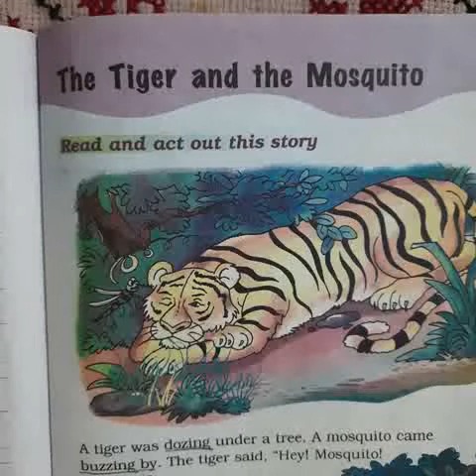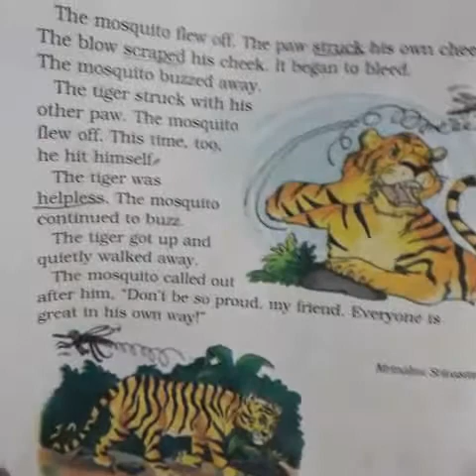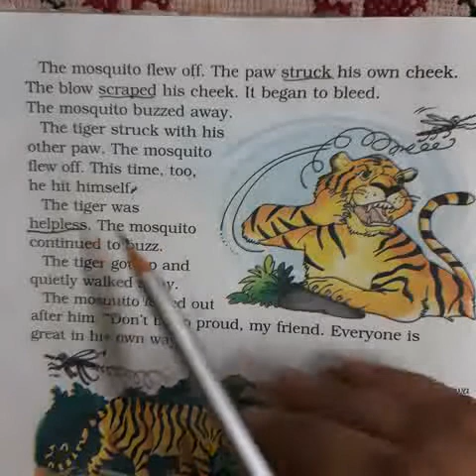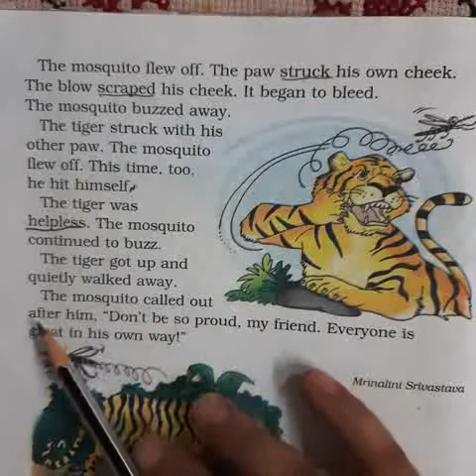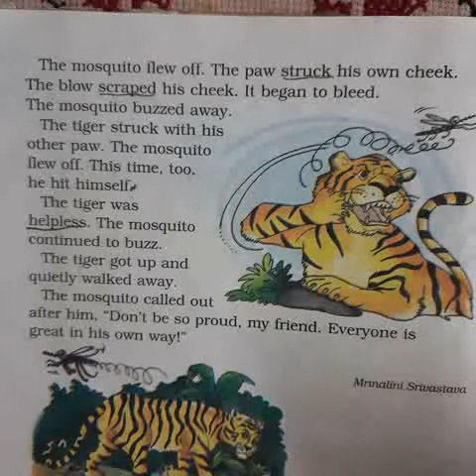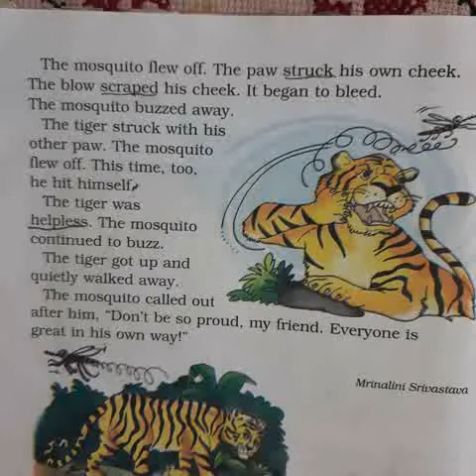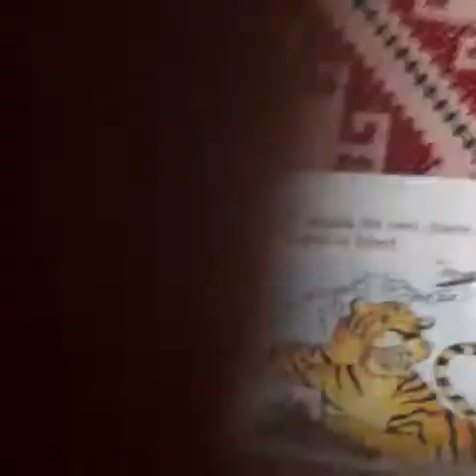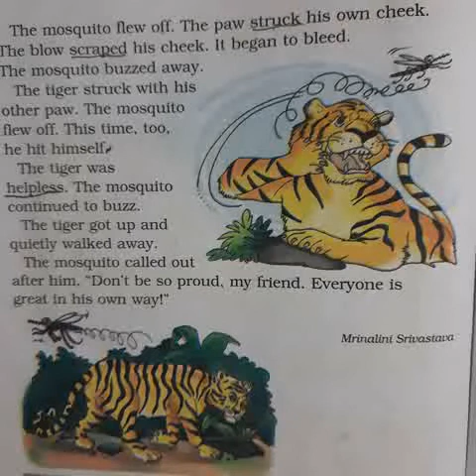class-1st, english, ch- The tiger and the mosquito (part -2)